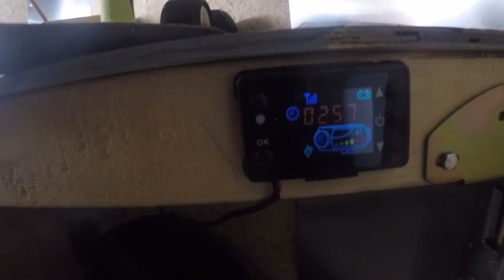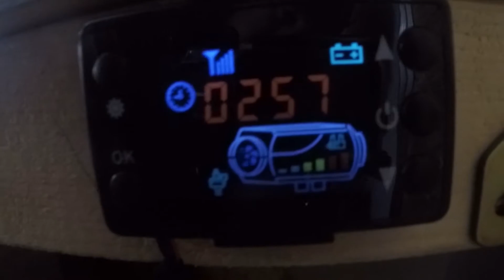Chinese Diesel Heater Install in the Enclosed Trailer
I've been working on this 6X12 single axle enclosed trailer for a bit and decided to install some heat. I bought the 5Kw version on Ebay and it works great so far!